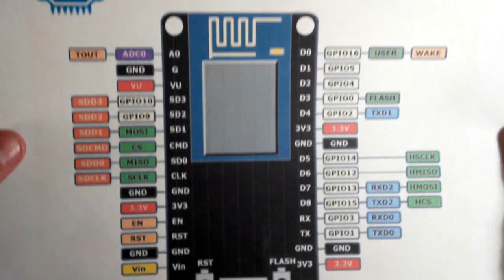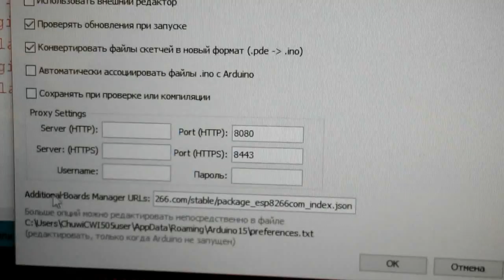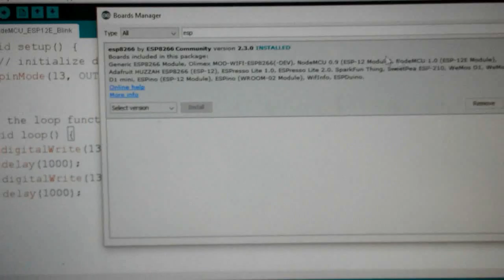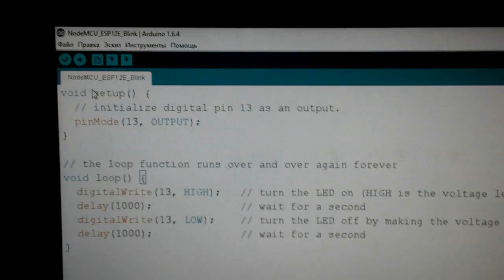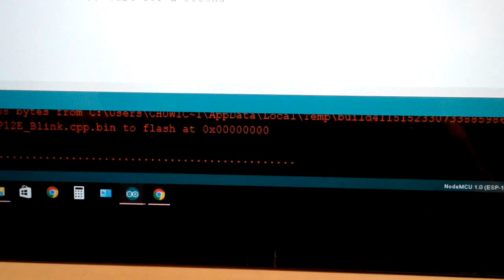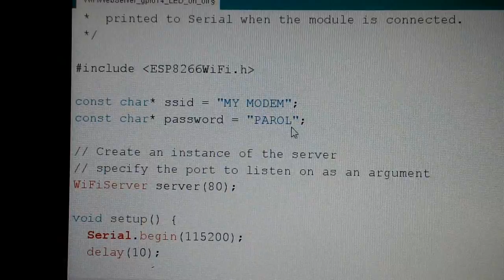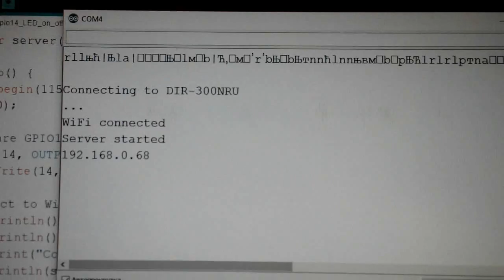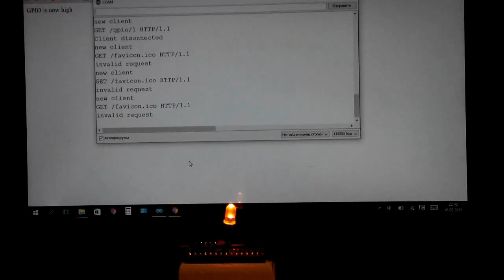NodeMCU ESP8266. Пример работы в Arduino IDE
Пример использования платы NodeMCU.
Мигание светодиодом и управление светодиодом с веб сервера.

Рекомендую!